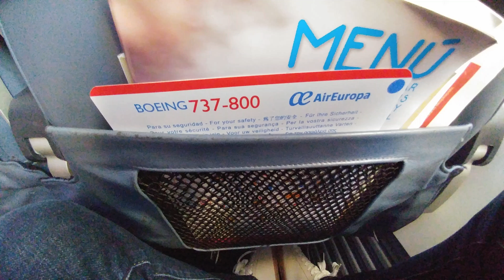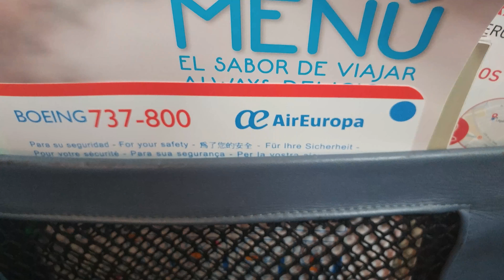TRIP REPORT Take off & Landing AIR EUROPA MADRID PALMA - DL6739 BOEING 737 800 | AUDIOVISOR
Boeing 737 Next Generation, comúnmente abreviado Boeing 737NG,3​ es el nombre dado a las series −600, -700, -800 y -900 del avión de pasajeros Boeing 737. Es la tercera generación derivada del 737, y sigue a las series 737 Classic (−300/-400/-500), que comenzó su producción en la década de 1980. Son aviones a reacción de fuselaje estrecho de corto y mediano alcance. Producido desde 1996 por Boeing Commercial Airplanes, la serie 737NG incluye cuatro variantes con capacidad para entre 110 y 210 pasajeros.

Hasta finales de marzo de 2016, un total de 5834 aviones 737NG habían sido entregados, con más de 7000 pedidos.4​ Las variantes -700, -800, y -900ER tienen pedidos pendientes y están en producción, pero los pedidos para los modelos -600 y -900 ya han sido completados.1​ La competencia principal del 737NG es la familia A320 de Airbus. Los modelos mejorados y con nuevos motores en desarrollo, como el 737 MAX o el Airbus A320neo, eventualmente sustituirán a los 737NG.

The Boeing 737 Next Generation, commonly abbreviated as 737NG,[4] is the name given to the −600/-700/-800/-900 series of the Boeing 737 airliner. It is the third generation derivative of the 737, and follows the 737 Classic (−300/-400/-500) series, which began production in the 1980s. They are short- to medium-range, narrow-body jet airliners. Produced since 1996 by Boeing Commercial Airplanes, the 737NG series includes four variants and can seat between 110 and 210 passengers.

As of July 2017, a total of 7,114 737NG aircraft have been ordered, of which 6,466 have been delivered.[2] The remaining orders are in the -700, -700 BBJ, -800, -800 BBJ and -900ER variants.[2] The 737NG's primary competition is with the Airbus A320 family. Upgraded and re-engined models in development as the 737 MAX series are to eventually supplant the 737NG, with the first 737 MAX delivered in 2017. EL MEJOR CANAL FAMILIAR DE YOUTUBE

Hola AUDIOVISORES!